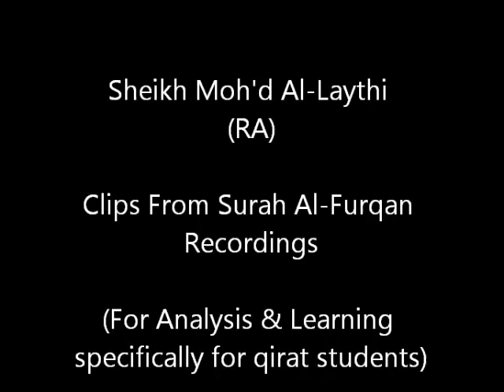Sheikh Al-Laythi (RA) Surah Al-Furqan Ayah 61 (Ref 7.61) (Ayah by Ayah analysis)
Sheikh Mohammed Al-Laythi (RA)
Surah Al-Furqan Ayah by Ayah Clips

تَبَارَكَ الَّذِي جَعَلَ فِي السَّمَاءِ بُرُوجًا وَجَعَلَ فِيهَا سِرَاجًا وَقَمَرًا مُنِيرًا

I am in the process of dissecting every recording I have and uploading similar ayahs so that students of qirat can compare the beautiful maqamat used to assimilate the grandeur of the Holy Quran. Pleas remember the Ummah in your dua's.

Your Brother in Islam

Suleman ibn Moosa